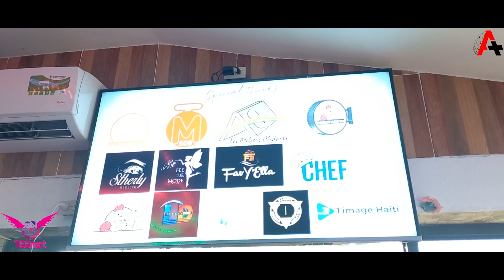Apprendre plus sur la grande finale du concours Miss America Haiti 2022